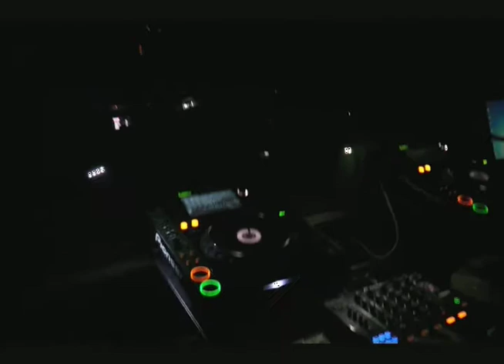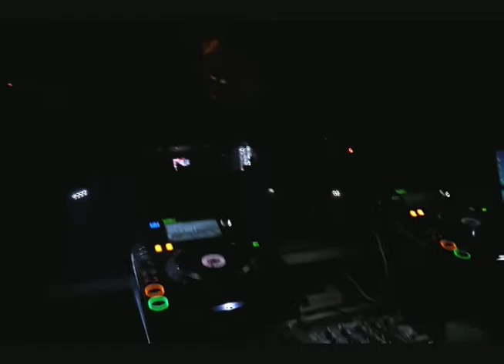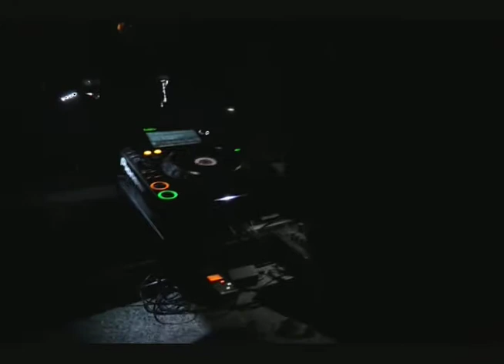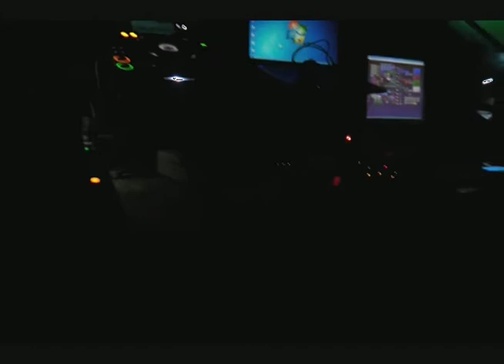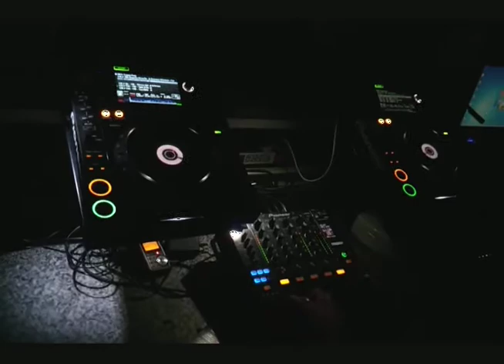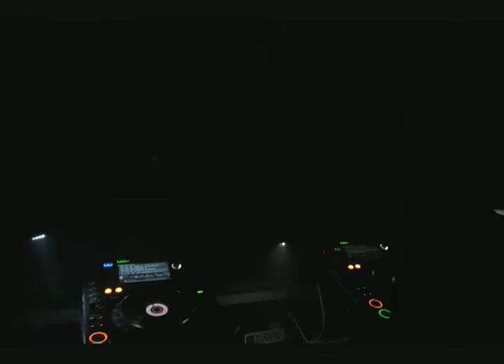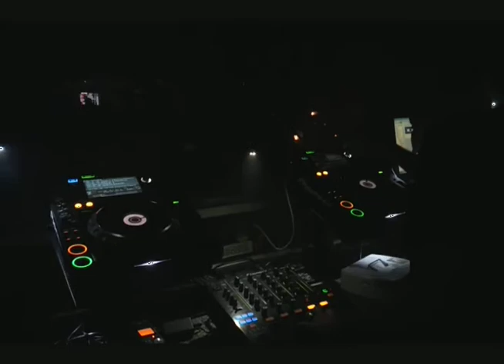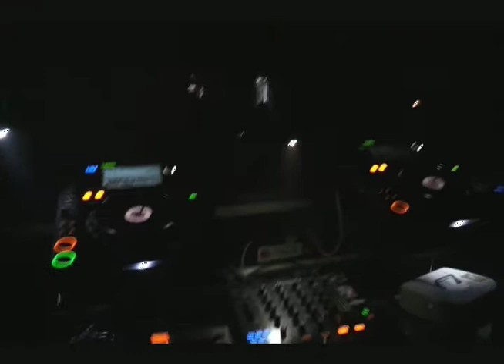Sean Tyas live@TechnoClub Grand Opening and vol 43 Releasenight, MTW Club, Offenbach, 07.09.13